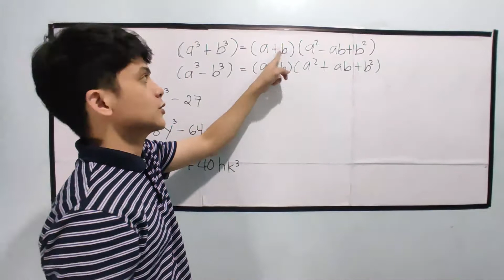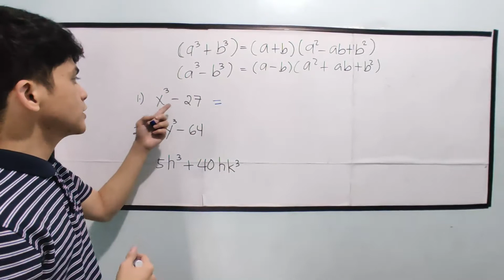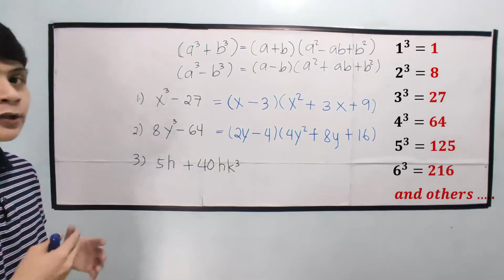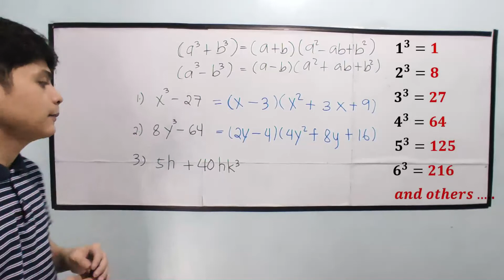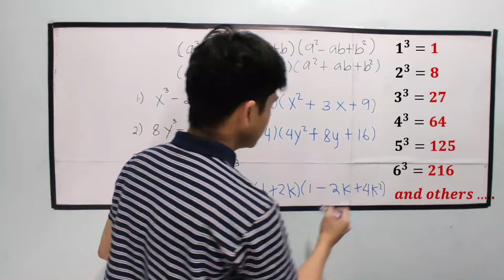Factoring Sum and Difference of Two Cubes in TAGALOG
Factoring Sum and Difference of Two Cubes

Square of a binomial
Square of a trinomial
Cube of a binomial
Product of Sum and difference of two binomials
Sum and difference of two cubes
Sum and difference of two binomials
product that produces sum of two cubes
difference of two cubes
Factoring Perfect square trinomial
Factoring Difference of two squares
Factoring General trinomial
Factoring General trinomial where a is greater than 1
Factoring by AC method
Factoring General trinomial where a is equal to 1
factoring polynomial